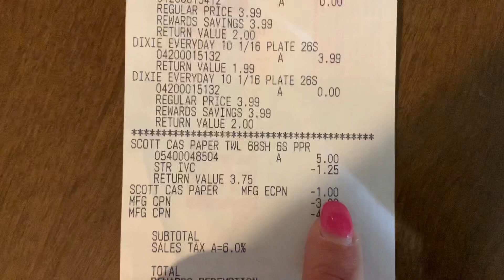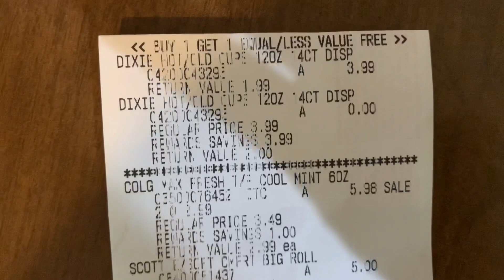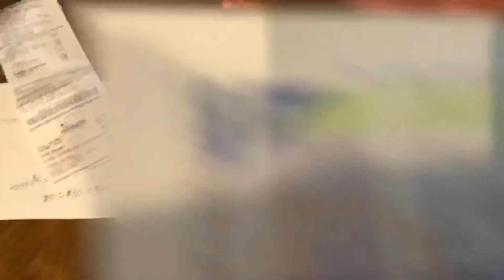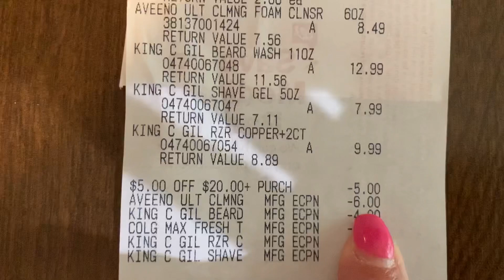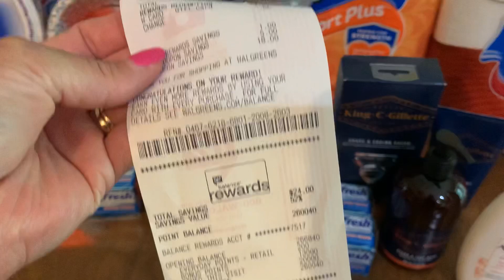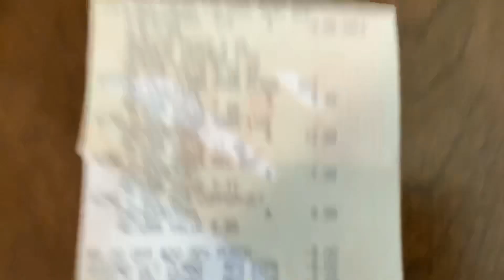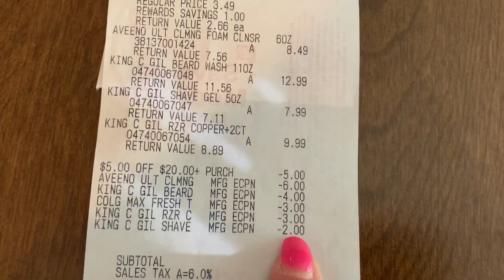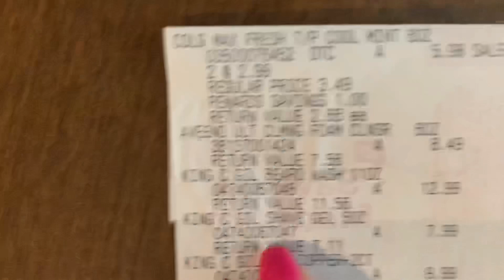WALGREENS USING POINTS ON A SPEND DEAL- GOT SOME KING C AND MY STORE RESTOCKED 🙏🙏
Not sure how to use points on a spend deal and still get your points back?

X8W7F

SHOP837687